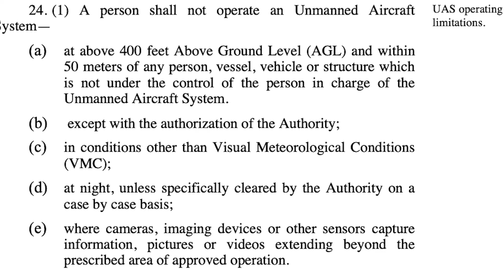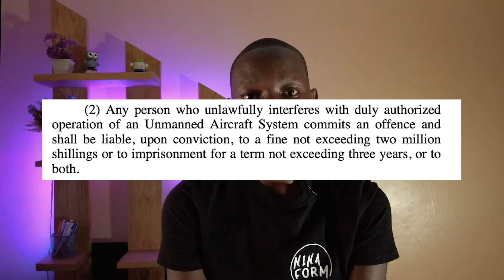All you need to know to fly a drone in Kenya 2020- new laws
Aviation (Unmanned Aircraft Systems) Regulations 2020.pdf